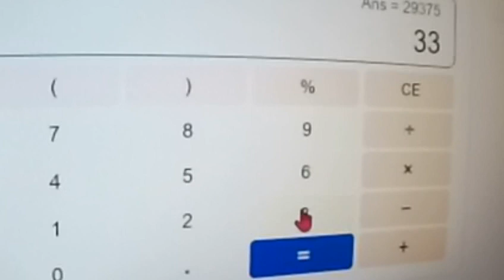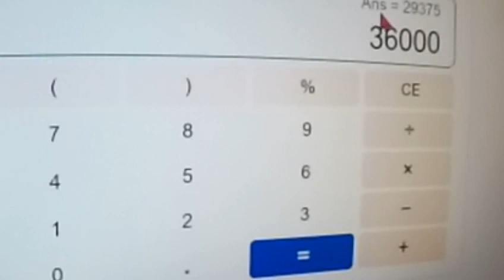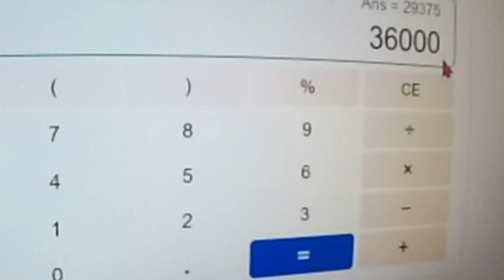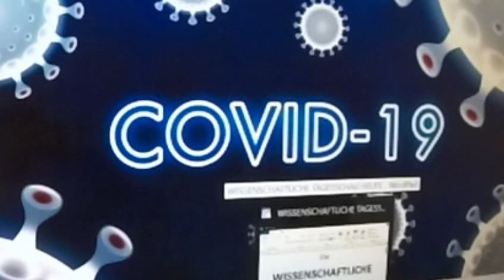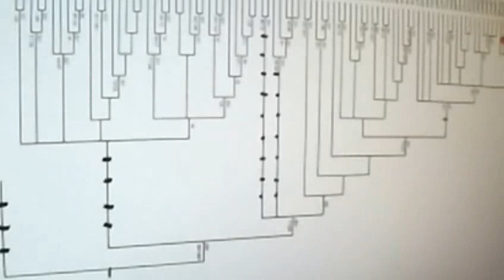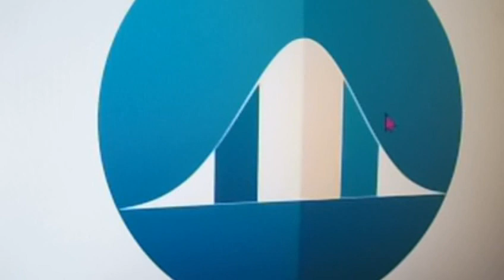448 Corona Bodo Schiffmann Schwedens Tegnell Hans-Werner Sinn KenFM Scharlata &Verschwö-Th Fehler...